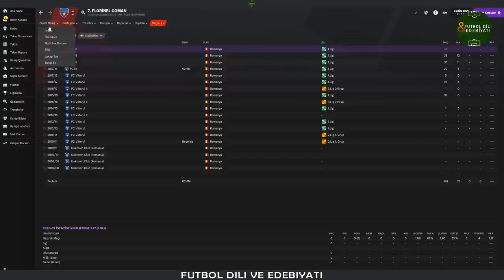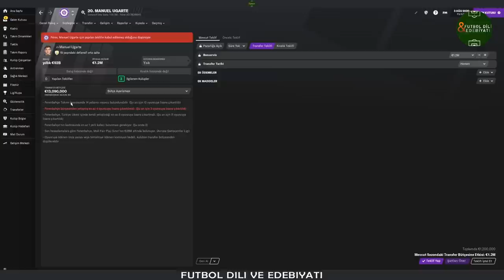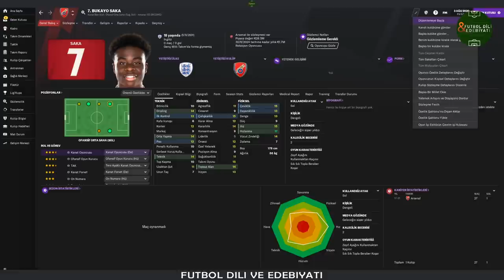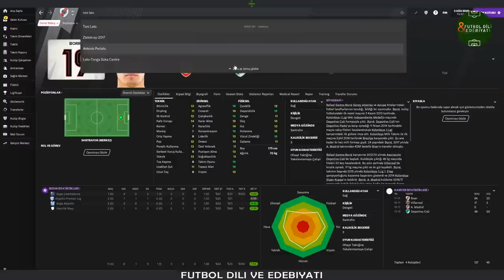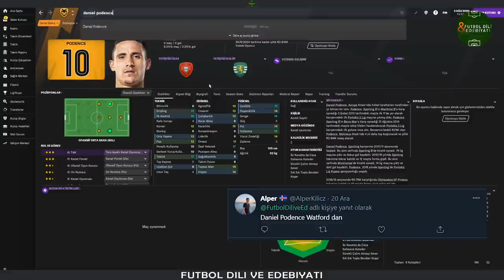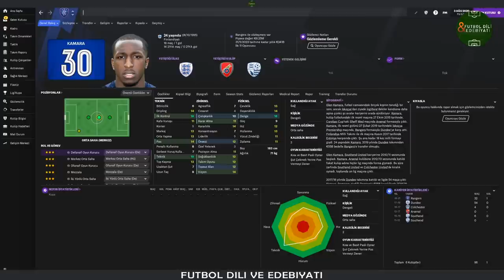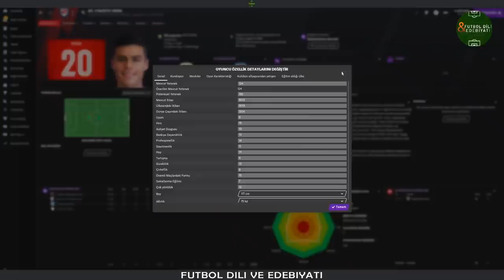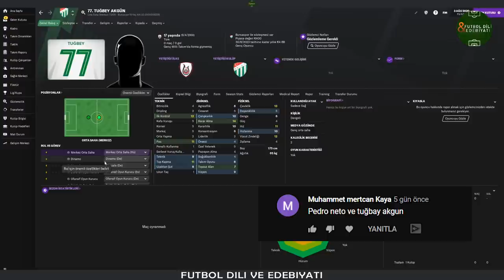Football Manager 2021 | Sizden Gelen Oyuncu Önerileri #1 YouTube ve Twitter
Herkese yeniden selamlar bir başka Football Manager 2021 videosuyla sizlerle birlikteyim. Bu videoda, Football Manager 2021'de Youtube ve Twitter kanallarımızdan yaptığımız duyuruya sizlerin gönderdiği oyuncuları incelemeye çalıştım. Bakalım FM 21'de yapmış olduğunuz oyuncu önerileri nasıl şekillenmiş?

Kanala Üye Olarak Beni Destekleyin!